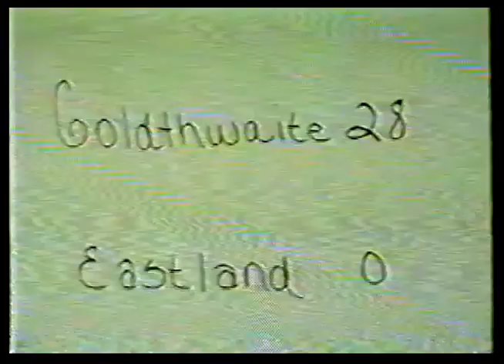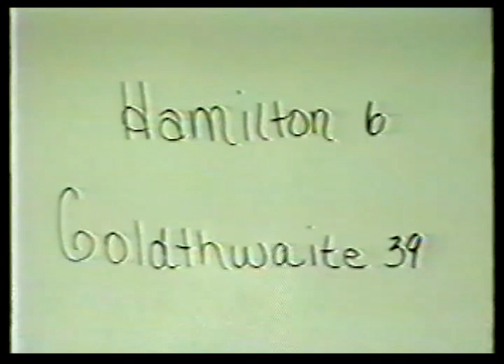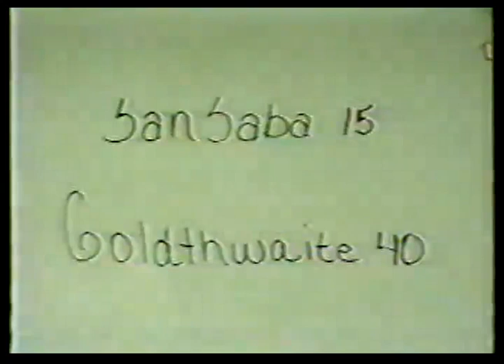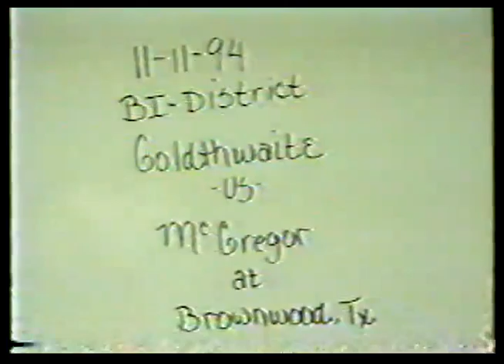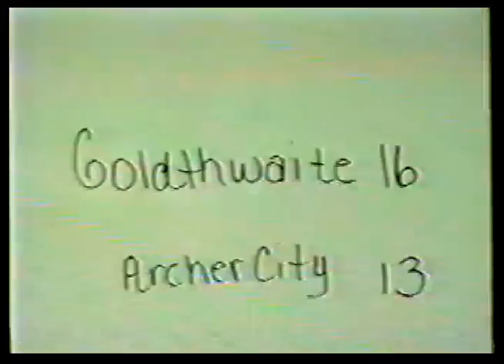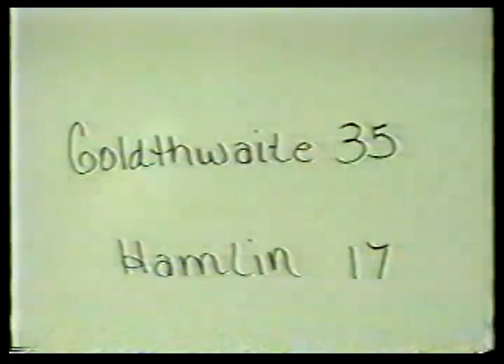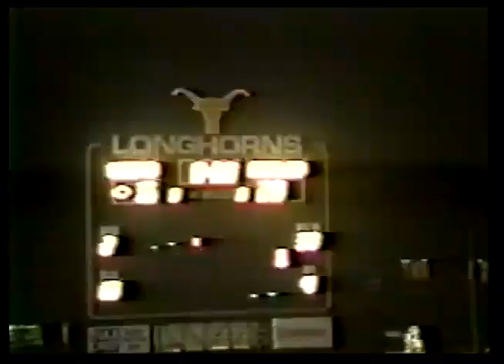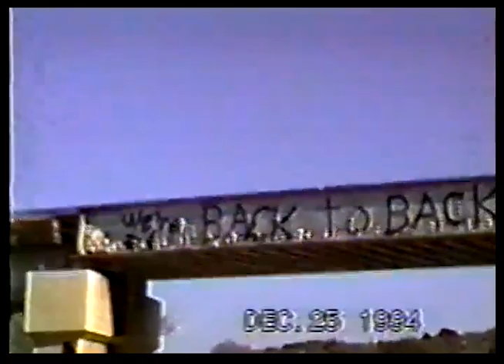1994 Goldthwaite Football Highlight Film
1994 Goldthwaite Football Highlight Film